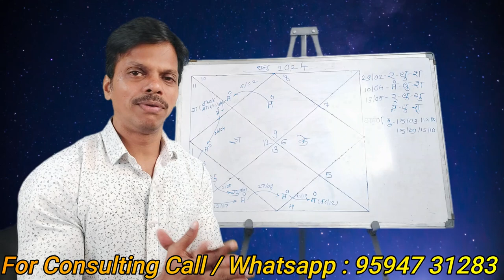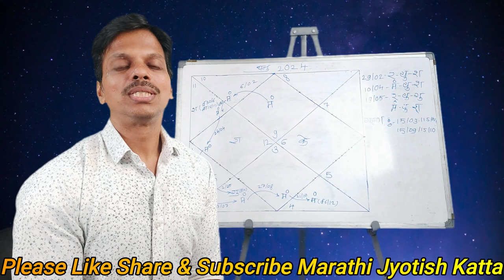Dhanu Rashifal 2024